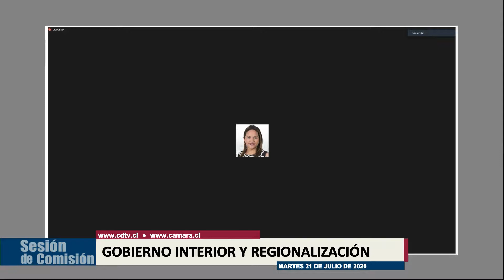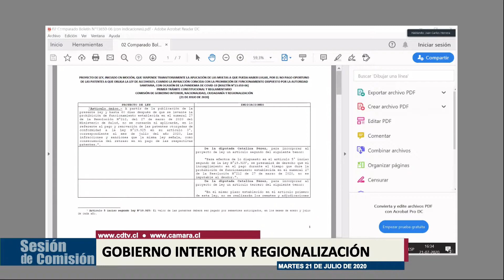Comisión de Gobierno Interior / 21 julio 2020